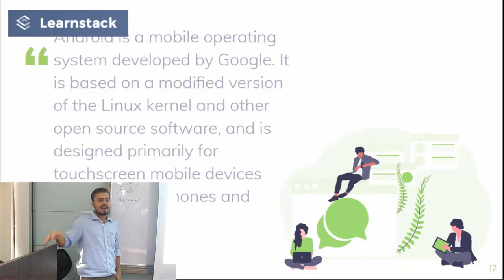Introduction to Android | Android Development for Beginners | [Hindi]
Android is a mobile operating system developed by Google. It is used by several smartphones and tablets. The Android operating system (OS) is based on the Linux kernel. Unlike Apple's iOS, Android is open-source, meaning developers can modify and customize the OS for each phone.

In this video, you will learn what is Android, what is an Android operating system, and what is meant by open source.